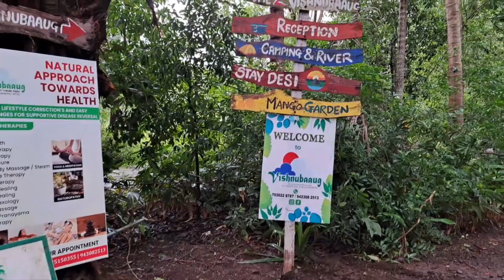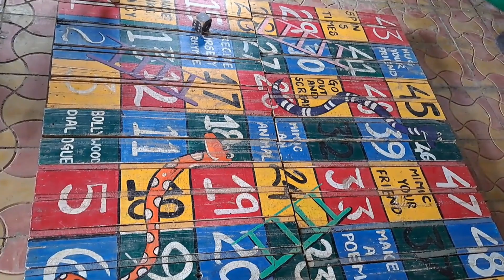Vishnubaaug- Environment theme park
Rains are the perfect time to enjoy the nature. On similar note enjoyed a wonderful day with college friends at Vishnubaaug Badlapur.

It's located into the lap of nature. The place is perfectly covered in nature, different shades of green, colourful flowers, winding road to reach the destination. The excitement to explore the place and friends company doubles the fun.

The place has limited family, group bookings so that they can cater to their guests properly. The food here is delicious 😋 both veg and non veg food lovers would love the simple taste.

We board the local train from Thane to reach Badlapur station on central railway line. We had prior booked transport to and from Vishnubaaug to Badlapur station.

The nature style theme park has likes of all people, from elderly to young to kids all can enjoy a day at this place.

There are 03 swimming pools, 01 waves pool, artifical waterfall, rain dance, Burma bridge and few indoor activities to try and enjoy. The Ulhas river flows in the backyard, but be cautious exploring this part during monsoon the water level rises and water current is strong.

The rooms are simple, clean and spacious to enjoy calmness, tranquility in lap of nature.

For day trip we paid 1000 per head.

Hope you like the experience.
Solid_Satya vlogs